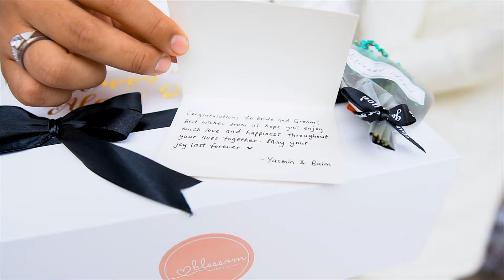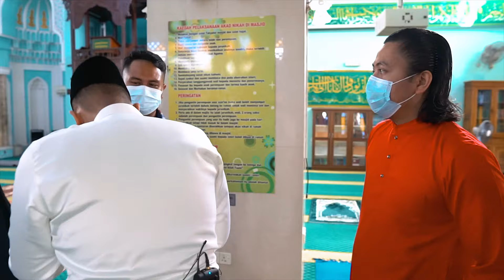The Solemnization Of Alani & Khaled